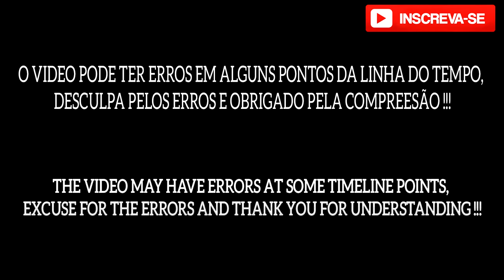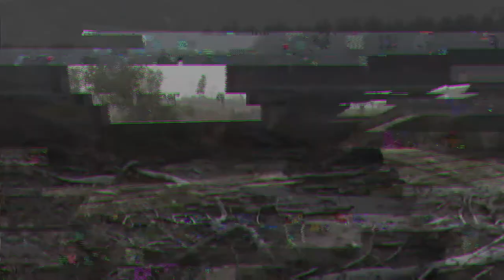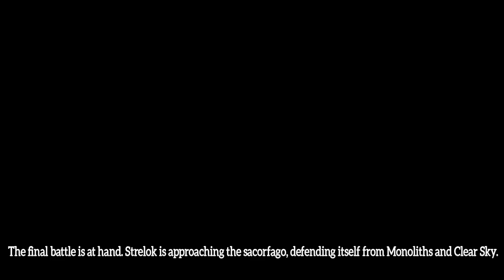📓 S.T.A.L.K.E.R: TIMELINE DOS EVENTOS DA TRILOGIA [Subtitle:Eng] ▶️04/05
▬▬▬▬▬▬▬▬▬▬▬ஜ۩۞۩ஜ▬▬▬▬▬▬▬▬▬▬▬▬▬
░░░▒▒▒▓▓▓ DESCRIÇÃO MEU CHAPA ░░░▒▒▒▓▓▓
▬▬▬▬▬▬▬▬▬▬▬ஜ۩۞۩ஜ▬▬▬▬▬▬▬▬▬▬▬▬▬

▂▃▄▅▆▇█▓▒░☢️ Perfil ☢️░▒▓█▇▆▅▄▃▂

▃▄▅▆▇█▓▒░☢️ Grupos/Páginas ☢️░▒▓█▇▆▅▄▃
 Pág Stalker Brasil

▂▃▄▅▆▇█▓▒░☢️ Canais ☢️░▒▓█▇▆▅▄▃▂
✅ Chosen Br:

🚨!!!AVISO!!! 🚨
🚨 !!!NOTICE!!! 🚨